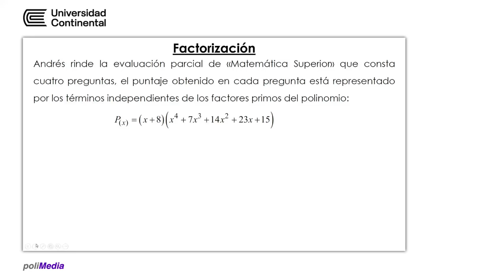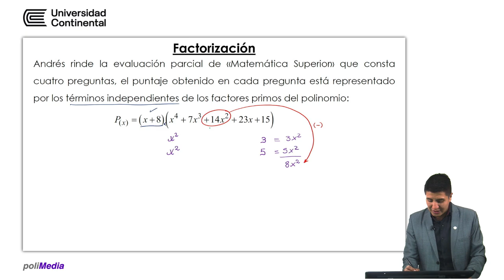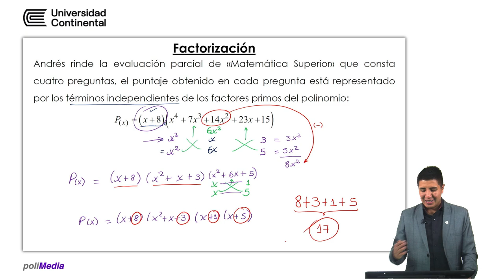Factorización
Bryan Serva